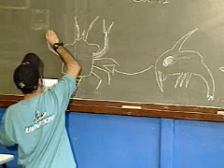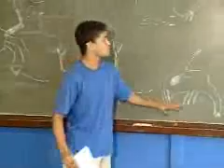Projeto tenta preservar o mangue de Cubatão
Projeto da Unisantos - Universidade Católica de Santos -  tenta reduzir a pesca predatória de caranguejos e oferecer uma fonte de renda aos morades que ocupam ilegamente áreas de mangue.